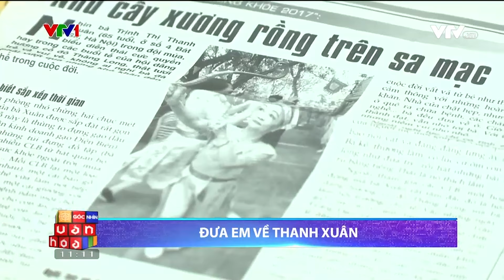Khi người già đi tìm tình yêu cho mình | Góc nhìn văn hoá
Đón xem Góc nhìn văn hoá vào 11h05 hàng ngày trên kênh VTV1 và ứng dụng VTVgo tại